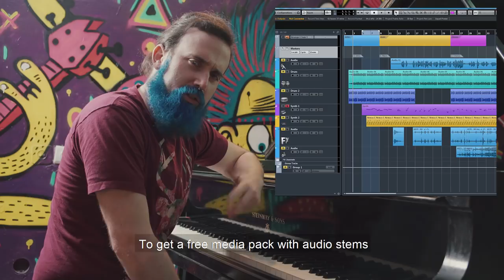The secret music your car alarm makes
My new album 'Pale Blue Dot' is finally out